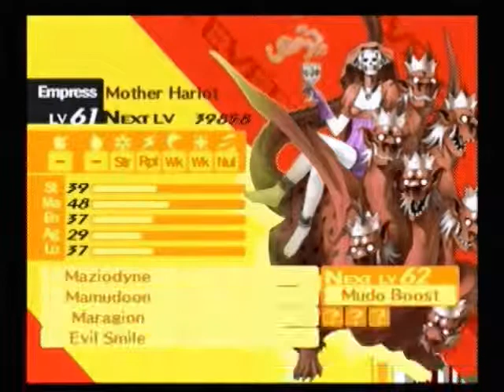Lets Play Persona 4 Part 93- the climb of heaven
Try two and this is long so hope you enjoy it!